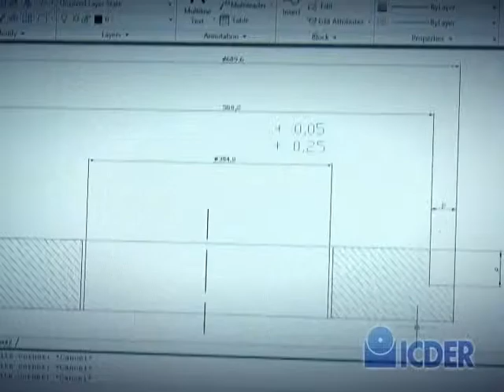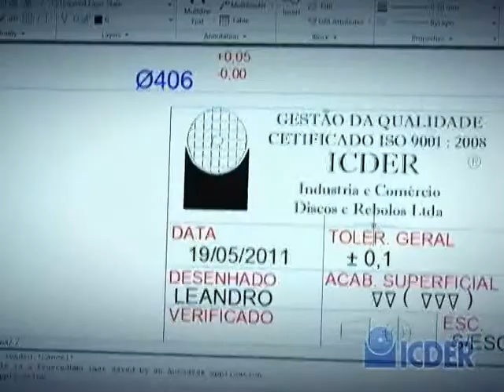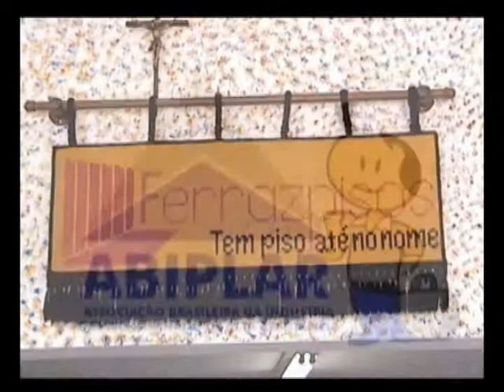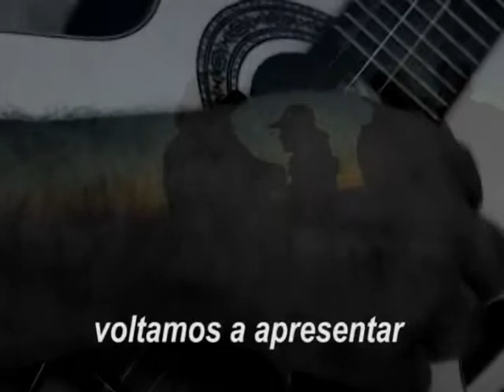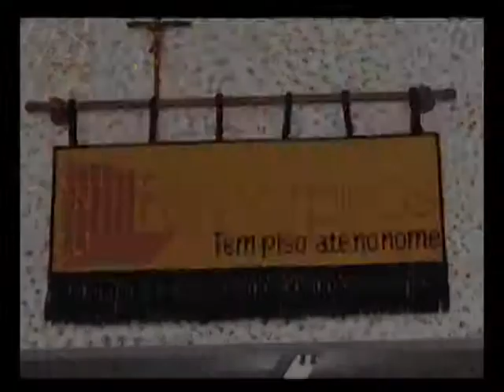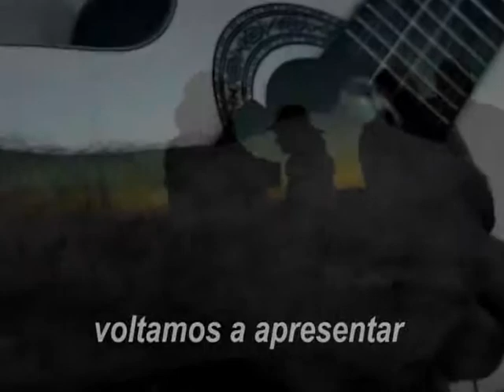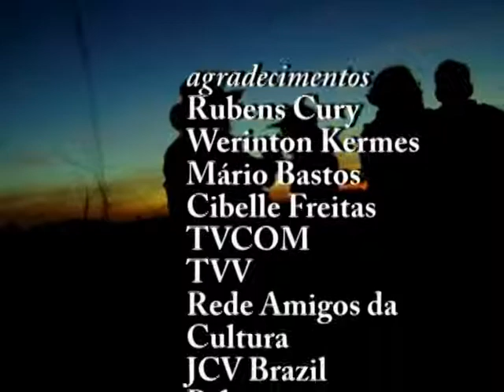SHOW DE CURURU_23JUNH2013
Programa Show de Cururu. Edição número 86. 23 de junho de 2013. Imperdível!!!